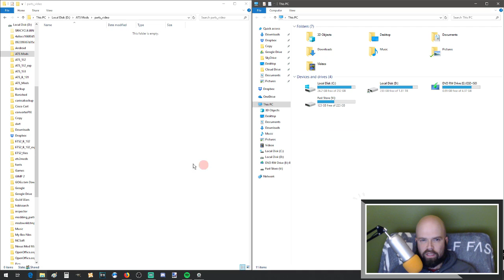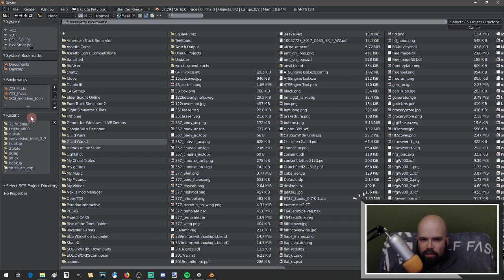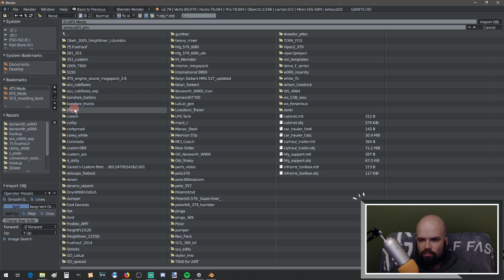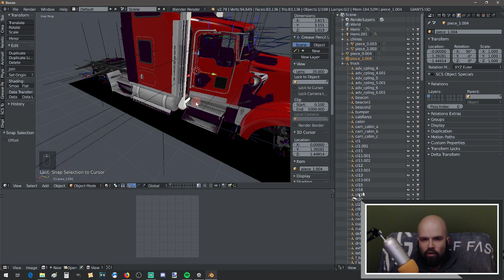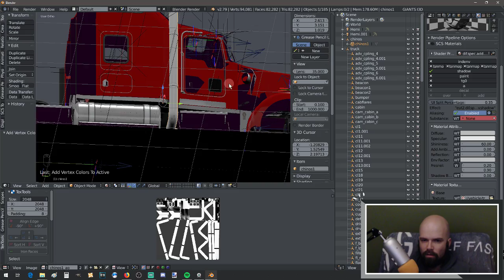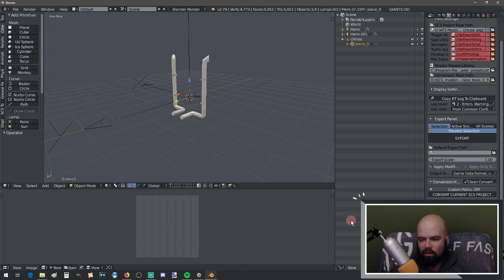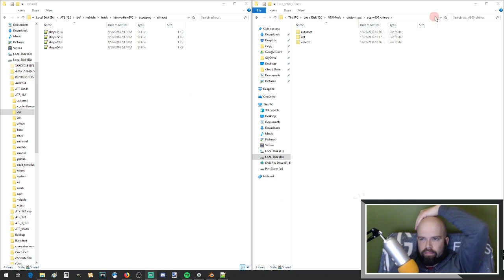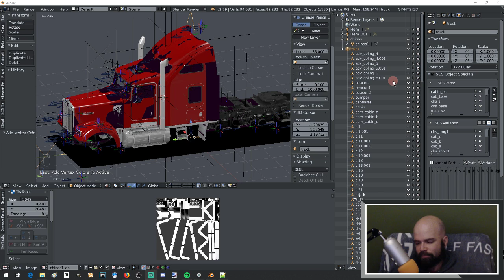Blendertools [ATS] How To Add Accessories to An Existing Truck Mod!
Some links to portions within the video for quick fast forwarding!

Follow HFG!